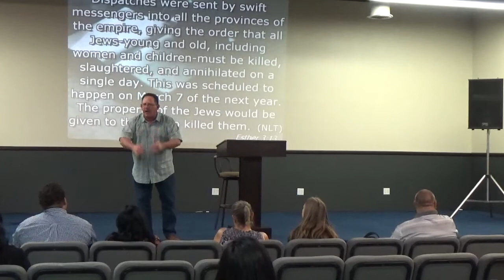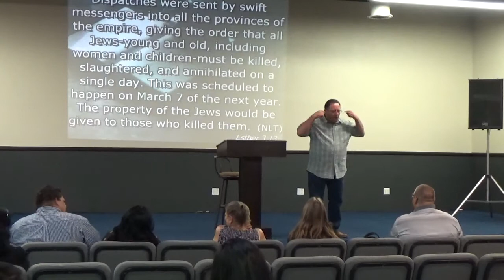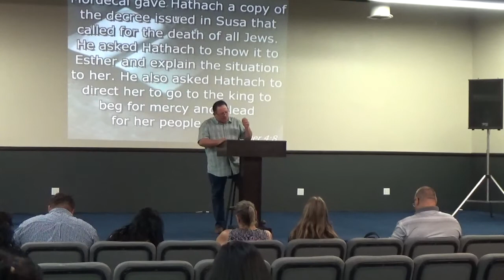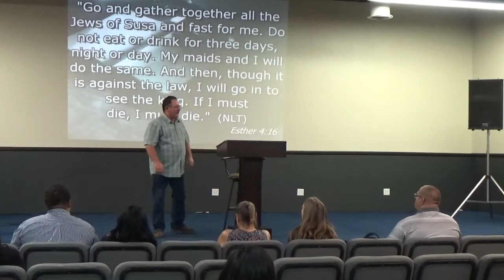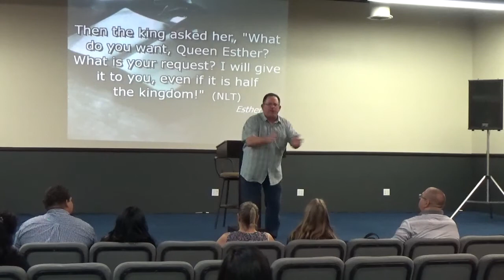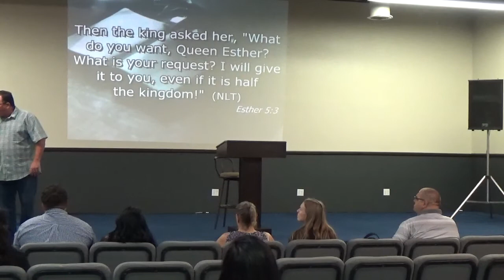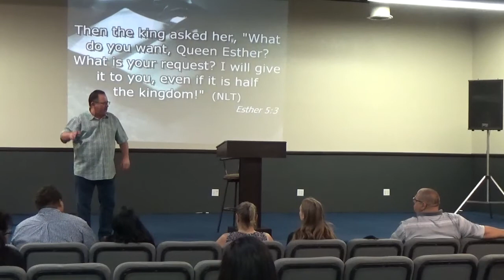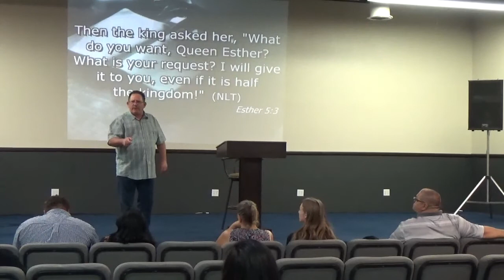CCC Connect Hesperia, CA Pastor Tom message on "Book of Esther" 9/16/18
CCC Connect Hesperia, CA Pastor Tom Morris message on "Book of Esther" 9/16/18